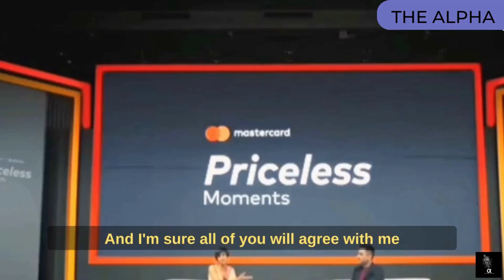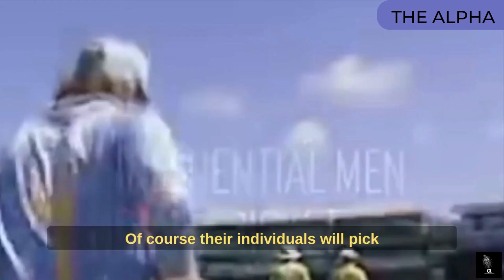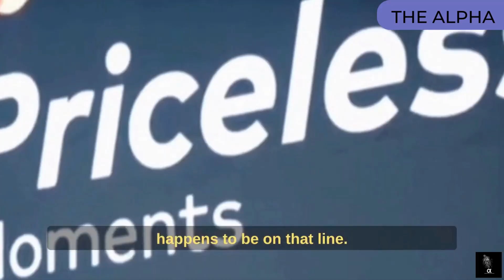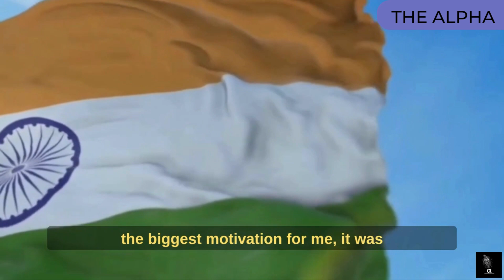MS Dhoni's Advice for all Leaders and Youngsters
MS Dhoni's Advice for Youngsters Will leave you Speechless.
In This Video, MS explains what cricket teaches and one key for success for youngsters.